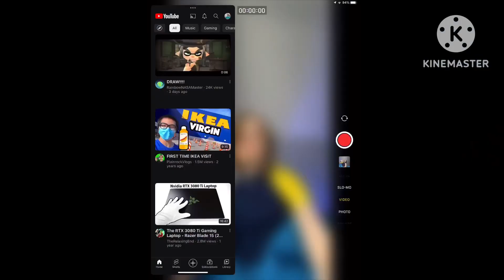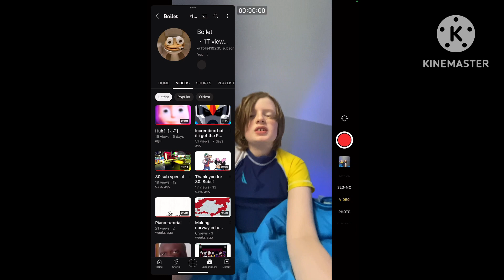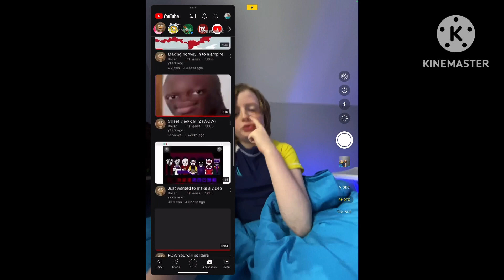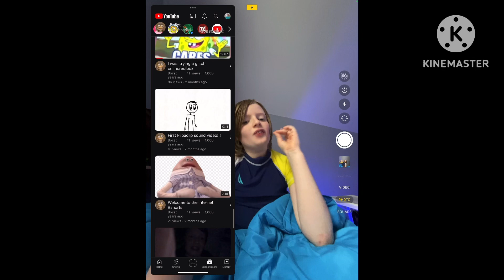Checking one channel for sub bots!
I made the thumbnail btw,
It’s something I wanted to do when I hit 300.